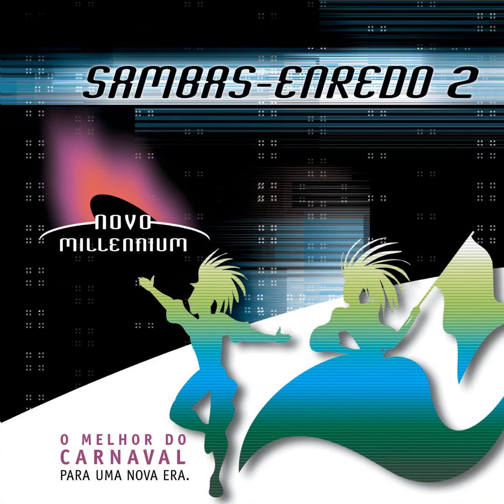Festa Do Ciro De Nazaré | Viradouro 2004 | Dominguinhos do Estácio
Título Original: Festa Do Ciro De Nazaré
Publicado em 30 de Outubro de 2018
Créditos: Dominguinhos do Estácio - Tema

Descrição Original do Autor:

14.079 visualizações  30 de out. de 2018

Festa Do Ciro De Nazaré · Dominguinhos Do Estácio

Novo Millennium - Sambas De Enredo II

Unknown, Other: G.R.E.S. Unidos Do Viradouro
Composer  Lyricist: Dario Marciano
Composer  Lyricist: Esmera
Composer  Lyricist: Aderbal Moreira